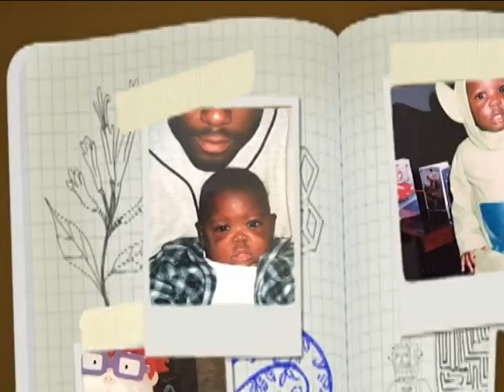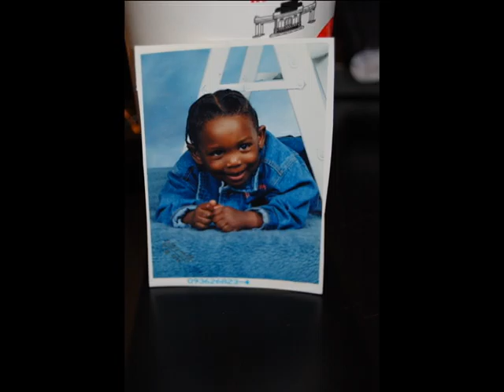DEJUAN 19TH BIRTHDAY